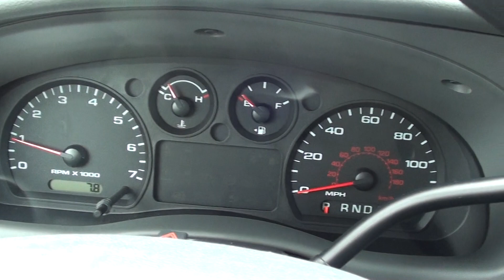FOR SALE NEW 2011 FORD RANGER XLT!!! STK# 11981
My! My! My! What a deal! Yeah baby! WOW!!! BRAND NEW VEHICLE FROM LANCE CUNNINGHAM FORD. Here at Lance Cunningham Ford, we try to make the purchase process as easy and hassle free as possible. We encourage you to experience this for yourself when you come to look at this rock-solid 2011 Ford Ranger. This truck is nicely equipped with features such as SIRIUS Satellite Radio, 4.10 Axle Ratio, AM/FM Stereo w/MP3/SAT Capable CD, Cloth 60/40 Split Bench Seat, Privacy Glass, Sliding Rear Window, and Under-The-Rail Bedliner. Climb into this hardy Ranger and drive right over the norm. BRAND NEW VEHICLE FROM LANCE CUNNINGHAM FORD,KNOXVILLE,TENNESSEE. ONLINE SHOPPING MADE EASY WITH WORLDWIDE SHIPPING SERVICES AND UNMATCHED PRICES. ASK AN ONLINE AGENT FOR INSTANT ANSWERS USING LIVE CHAT. SERVICE AND PRICE IS HOW WE ARE ABLE TO BE YOUR DEALER WITH THE CLICK OF A BUTTON
EXTERIOR
. TIE DOWN CARGO BOX HOOKS
. H - BAR GRILLE; CHROME
. FOG LAMPS
. SOLAR TINTED GLASS
. SKID PLATE

INTERIOR
. AIR CONDITIONING
. AM/FM CD/MP3/SAT CAPABL
W/ AUD INPUT JACK
. SIRIUS SAT SVC - N/A AK&HI
. POWER EQUIP GROUP
. COLOR COORDINATED CARPET
AND FLOORMATS

FUNCTIONAL
. TRAILER TOW HITCH
. POWER RACK PINION STEERING
. INDEPENDENT SLA FRT SUSPEN
. GAS-FILLED SHOCK ABSORBERS
. INTERMITTENT FRT WIPERS
SAFETY/SECURITY
. ADVANCETRAC W/RSC
. PERSONAL SAFETY SYSTEM
. DRIVER/PASSENGER AIR BAGS
. SIDE AIRBAGS
. ADJUSTABLE SAFETY BELTS
. ANTI-LOCK BRAKING SYSTEM
. REAR HIGH MOUNT STOP LAMP
. SECURILOCK PASS ANTI THEFT
. TIRE PRESSURE MONITOR SYS
WARRANTY
. 5YR/60,000 POWERTRAIN
. 5YR/60,000 ROADSIDE ASSIST
. 3YR/36,000 BUMPER / BUMPER